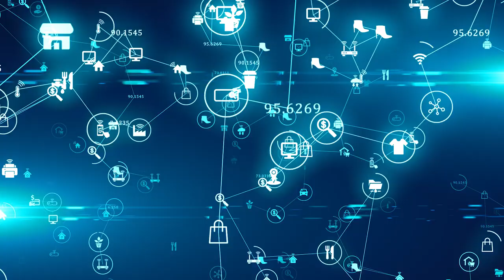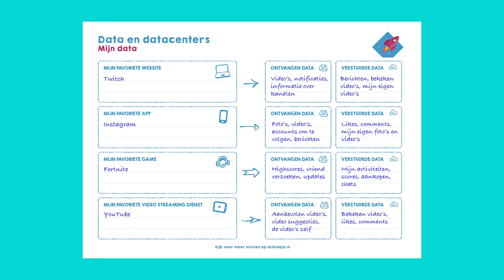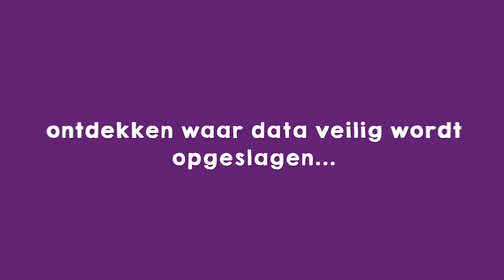Welke data gebruikt jij? | Datacenters Missie 1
Welke informatie verzend en ontvang jij eigenlijk wanneer je jouw favoriete website, app, video streaming dienst bezoekt?